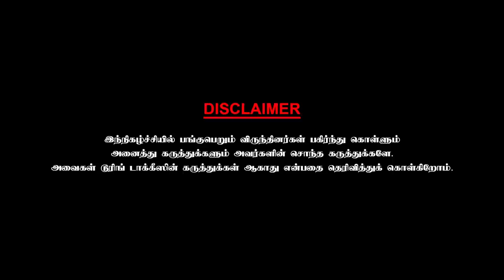ஷங்கர் படத்தில் நடிக்க ஆசைப்பட்ட விஜய் | P.T Selvakumar Interview | Chai With Chithra | Part 2